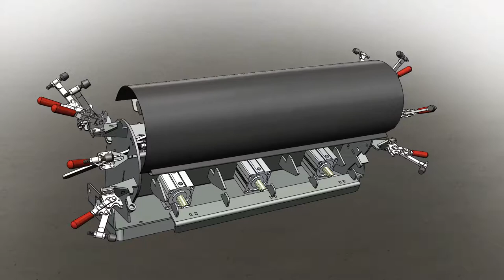Welding Fixture Animation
Custom built welding fixture for robotic welding.